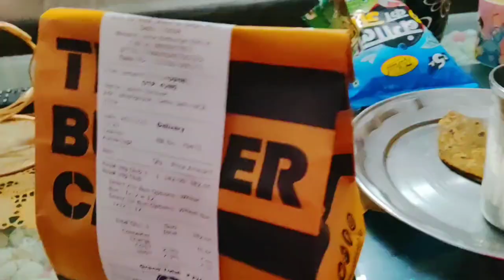Daddy ke liye Special MSG from Tashu Mishu or Daddy ne bhi diya Surprise 😀😂🌍🍪dailyvlog 2023